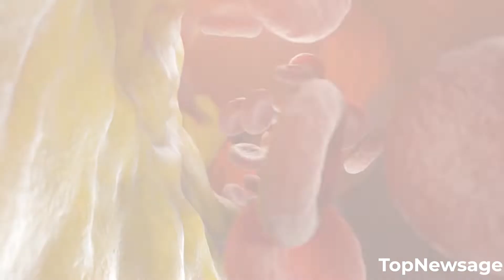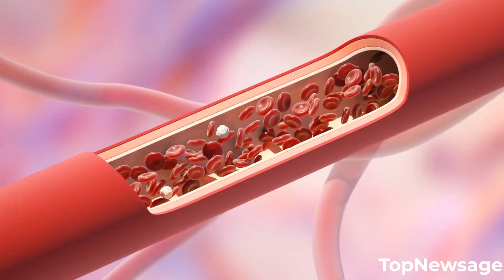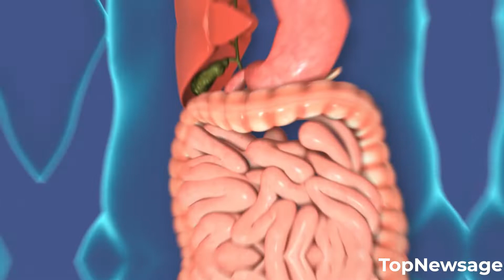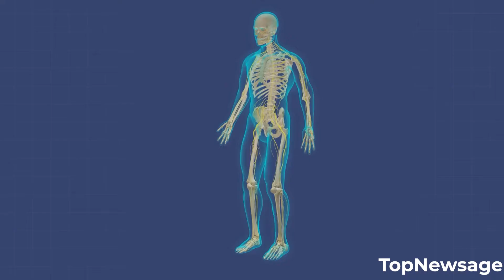What happens when you start eating honey everyday?